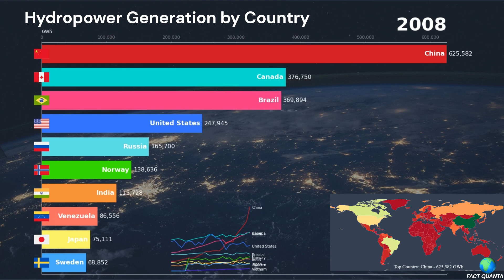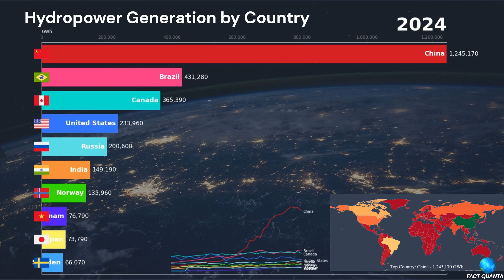Leading Nations Powering the World with Hydropower Latest 🦫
Explore the leading nations driving the renewable energy revolution through hydropower.